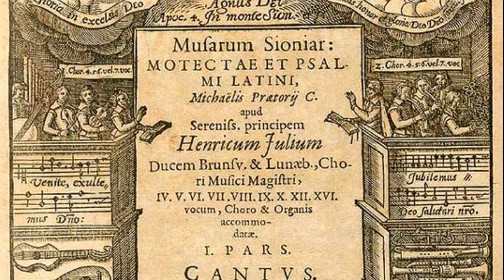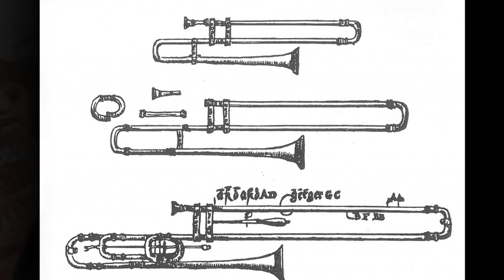Michael Praetorius: Psallite unigenito (1609), a German Renaissance Christmas carol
Psallite unigenito

  0:06  Instrument arrangement for 3 recorders, harp, dulcian
  1:00  Original version with 2 verses for 4 voice
  2:53  Instrument arrangement for cornetto and 3 trombones

Michael Praetorius was a premiere composer and arranger of music for the burgeoning neo-Lutheran school of early 17th century Germany. Much of his vocal works were written for larger ensembles of 6, 8 and 12 parts (both with and without instruments), but there were shorter, less ambitious, but equally compelling works for smaller ensembles such as this little treasure for the Christmas season "Psallite unigenito." It is gentle quartet included among other more grandiose masterpieces in the 6th volume of Musae Sioniae (1609). It was written with alternating Latin and German text.

I used Vocaloid 4 with the Spanish voice bank modules MAIKA and BRUNO for the 4 part a capella "performance." For the instrumental arrangements, I used Music Studio 2. This second version has less noise filtering and therefore has a more live quality to the sound.

Latin and German lyrics:

Psallite, unigenito, Christo Dei Filio,
Redemptori Domino, puerulo, jacenti in praesepio.
Ein kleines Kindelein liegt in dem Krippelein;
Alle liebe Engelein dienen dem Kindelein, und singen ihm fein.
Singt und klingt, Jesu, Gottes Kind und Maria Söhnelein
unserm lieben Jesulein im Krippelein beim Ochslein und beim Eselein.

English translation:

Sing to the only Son, Christ, Son of God
Lord Redeemer, a child, lying in the manger
A small child lies in the crib,
All the beloved angels serve the little babe and sing sweetly to him.
Sing and ring, Jesus, song of God and Mary
Her beloved little Jesus in the little crib by the little ox and lamb.
A tiny child lies in his crib,
All the beloved Angels serve the little child and sing to him.

Illustrations:

1. Title page of Volume 5 of Musae Sioniae (1607) with details of church musicians performing around an organist, conductor (probably Praetorius himself)
2. Recorder player, Hendrick ter Brugghen, 1621
3. Madonna and child Jesus, Bartolomeo Cavarozzi, c1620
4. The "Praetorius organ" by David Beck (c.1595) originally in the Groningen castle, now in the St. Martin Church, Halberstadt.
5. Madonna and child Jesus, Massimo Stanzione, c1620
6. Wind players including detail of cornetto and trombone, Giovanni Bernardo Carlone & Giovanni Battista Carlone, c1630
7. Renaissance trombones (a.k.a. sackbuts), Syntagma Musicum, Michael Praetorius, c1618
8. Musicians at the court of Christian IV, Rosenborg Castle, c1635